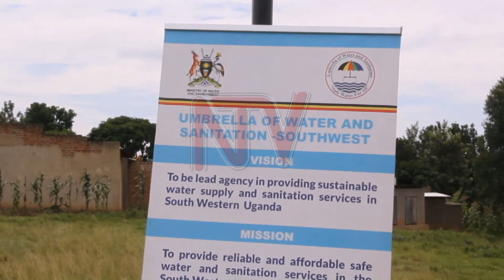Gov’t sets up 1.1 bn shilling water plant in Ibanda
The Ministry of Water & Environment through the Umbrella for Water and Sanitation with support from the World Bank has invested 1.1 million dollars in a water supply project in a bid to increase water supply coverage by increasing the pipeline networks and connections within the various schemes. The piped water supply project will curb the challenges facing locals, who have been trekking long distances (almost 3-4 km) in search of water.